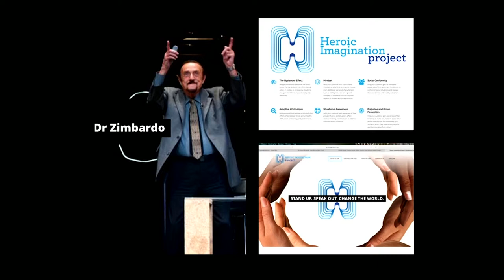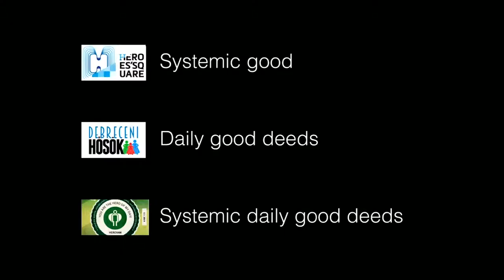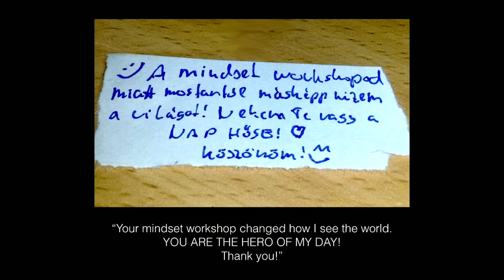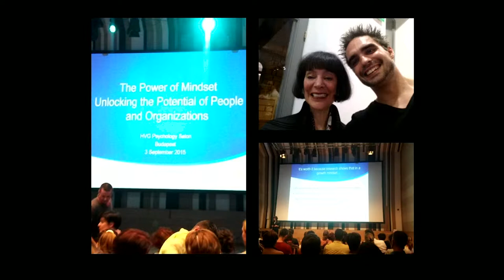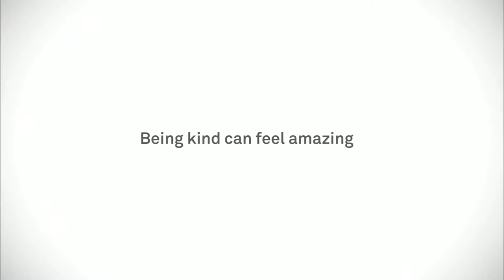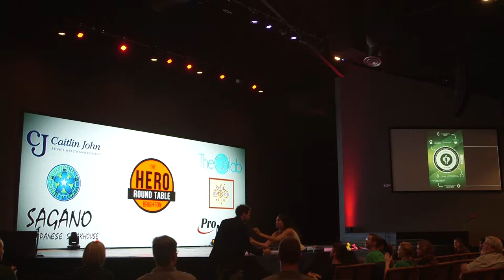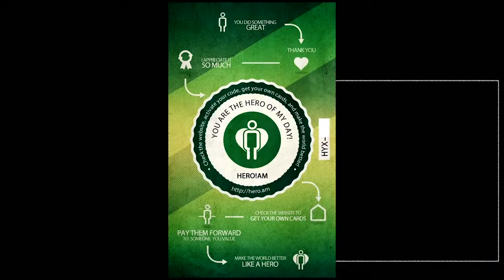Adam Molnar: Hero Training for Everyone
Adam Molnar works on the Hero Square Conference in Budapest and has now created an app to help promote heroism.

Delivered at the Hero Round Table Michigan in Brighton in 2015.